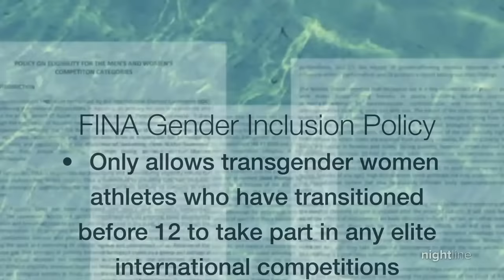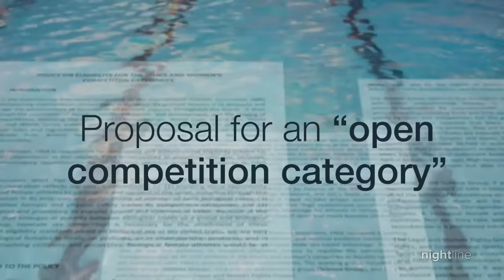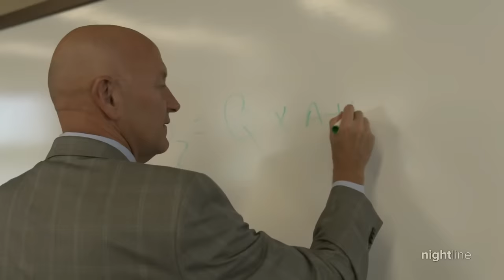Most transgender women barred from high-level international swimming competitions | Nightline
A new ruling by the international swimming federation means transgender women athletes that transitioned after the age of 12 can’t compete in high-level international competitions.